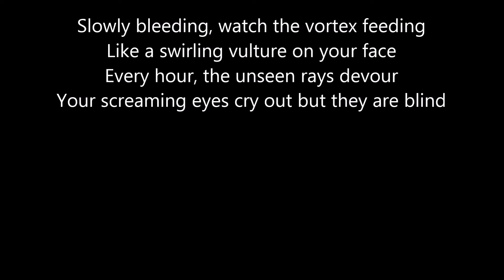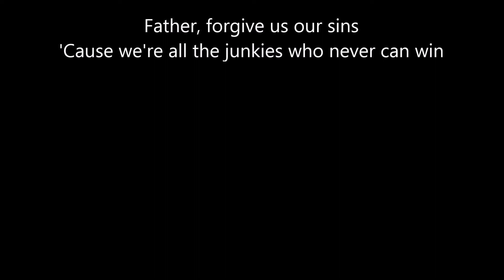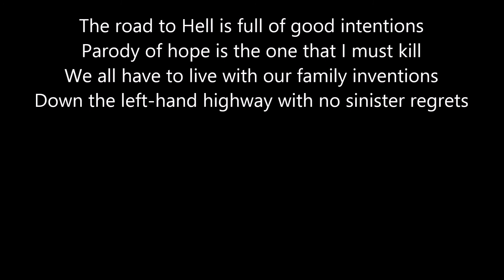Bruce Dickinson - Road to Hell (lyrics)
Lyrics:
Slowly bleeding, watch the vortex feeding
Like a swirling vulture on your face
Every hour, the unseen rays devour
Your screaming eyes cry out but they are blind

Father, forgive me my sins
Give me the nails, I'll hammer them in

The road to Hell is full of good intentions
Say farewell, we may never meet again
Down the left-hand highway with no sinister regrets

Brave new world of secret fantasy
That hovers just beyond your bloody grasp
Close enough to thrill, the danger of the kill
Price for failure of your will

Father, forgive us our sins
'Cause we're all the junkies who never can win

Parody of hope is the one that I must kill
We all have to live with our family inventions